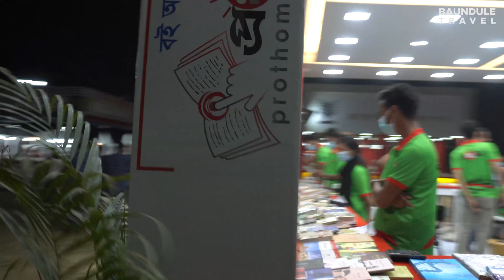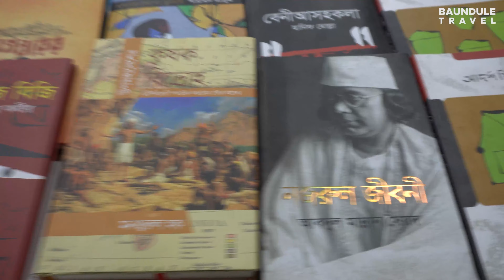Book FAIR 2021 Opening | 4K Night View of Book Fair 2021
PM to open Ekushey Book Fair tomorrow

Prime Minister Sheikh Hasina will inaugurate the month-long Amar Ekushey Book Fair-2021 on Bangla Academy premises and Suhrawardy Udyan in Dhaka tomorrow.

"Prime Minister Sheikh Hasina is expected to inaugurate the book fair on March 18 at 3pm virtually from her official residence Gono Bhaban," Dr Jalal Ahmed, director of Bangla Academy and member secretary of Ekushey Book Fair Committee, told a press conference yesterday.

At the inaugural function, the PM will unveil the book 'New China-1952', the English version of 'Amar Dekha Naya Chin' written by Father of the Nation Bangabandhu Sheikh Mujibur Rahman.

Besides, the premier will also hand over the prizes among the recipients of Bangla Academy Literary Award-2020.

Though the month-long fair is usually held in February commemorating the 1952 Language Movement, this year the fair has been delayed in the wake of the coronavirus pandemic.

However, the 28-day long book fair, which is supposed to be continued till April 14, can be shut down anytime, if the pandemic worsens, said State Minister for Culture Affairs KM Khalid at the press conference.

Birth centenary of Father of the Nation Bangabandhu Sheikh Mujibur Rahman and golden jubilee of independence has been set up as the main theme of Amar Ekushey Granthamela 2021.

Visitors to the fair have to strictly maintain the health guidelines for entering the fair premises while there will be arrangement for temperature test, hand washing and sanitising in the fair ground.

The book fair will remain open for all from 3:00pm to 9:00pm on working days and 8:30am to 9:00pm on public holidays with a one-hour break for lunch and prayers.